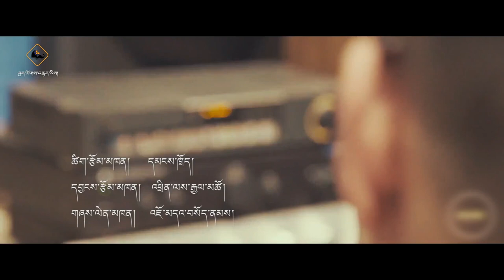བོད་གཞས་གསར་པ་༢༠༢༠༼བྱ་ཁུ་བྱུག།༽གཞས་པ། འཇོ་མདའ་བསོད་ནམས། | Sonam 2020 | Tibetan song 2020